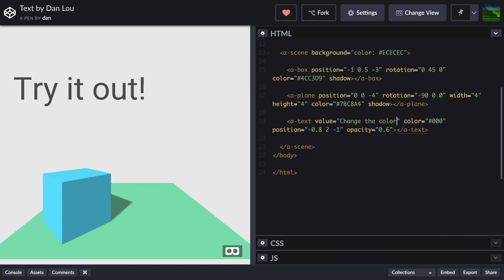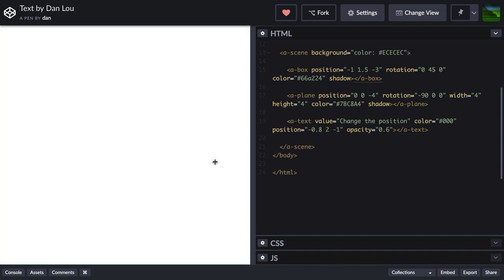VR Hackfest Exhibit Video Loop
This is a video that played at Mitchell Park in 2018 to demo a workshop we did. You can read more about it here!